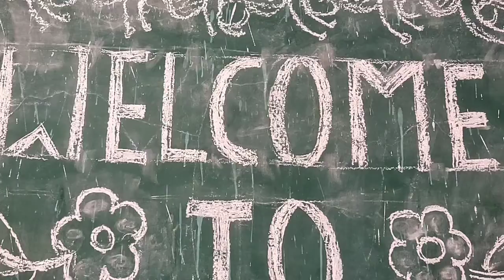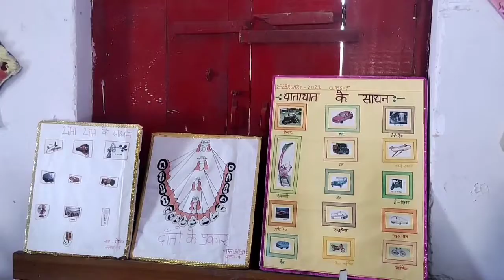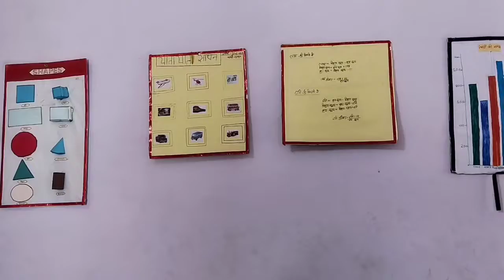welcome to our school science and craft exhibition 🙏🏼🙏🏼🙏🏼